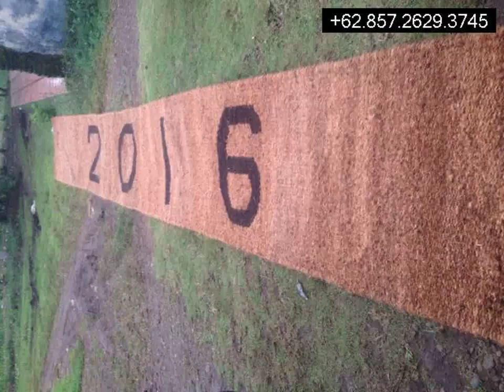Distributor Cocomes Lebak,+6285726293745